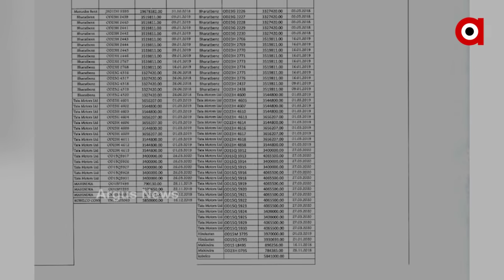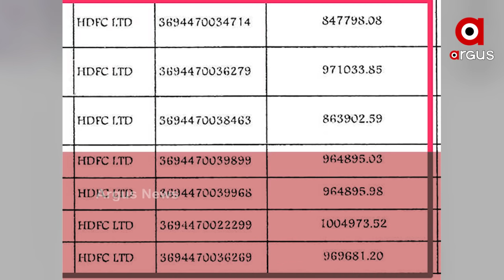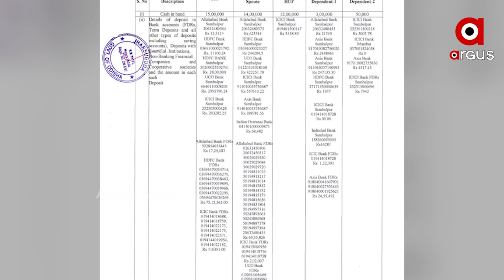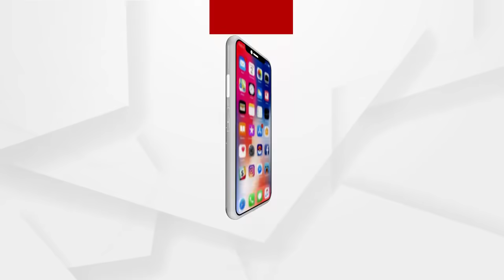ନବୀନ ସରକାରରେ କୁବେର ମନ୍ତ୍ରୀ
ଚର୍ଚ୍ଚାରେ ନବଙ୍କ ନବାବ ଠାଣି । ଜମି, ଘର, ବ୍ୟାଙ୍କ ବାଲାନ୍ସକୁ ଛାଡି ସମସ୍ତଙ୍କୁ ତାଜୁବ କରିଛି ସ୍ୱାସ୍ଥ୍ୟମନ୍ତ୍ରୀ ନବ ଦାସଙ୍କ ଗାଡି କିଣା ସଉକ । 2 ବର୍ଷରେ 80ଟି ଗାଡି କିଣି ଚର୍ଚ୍ଚାର କେନ୍ଦ୍ରବିନ୍ଦୁ ପାଲଟିଛନ୍ତି ନବ । ହେଲେ ବ୍ୟାଙ୍କ ଜମା ସମ୍ପର୍କରେ ଦେଇଥିବା ତଥ୍ୟକୁ ନେଇ ଅଡୁଆରେ ପଡିଛନ୍ତି ସ୍ୱାସ୍ଥ୍ୟମନ୍ତ୍ରୀ ...
ଅଧିକ ଖବର ପାଇଁ ଡ଼ାଉନଲୋଡ କରନ୍ତୁ “Argus News” ଆପ୍